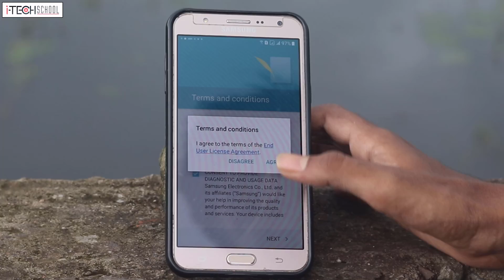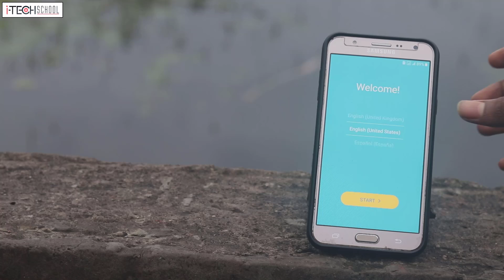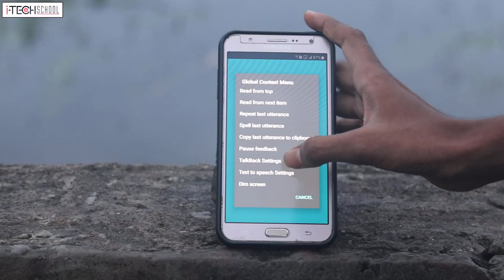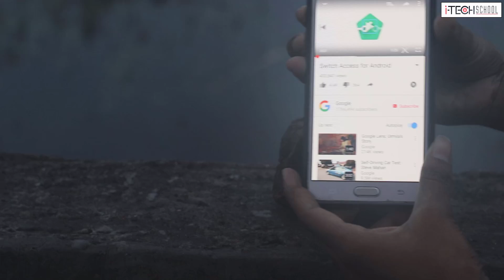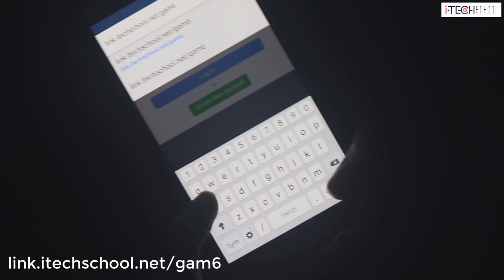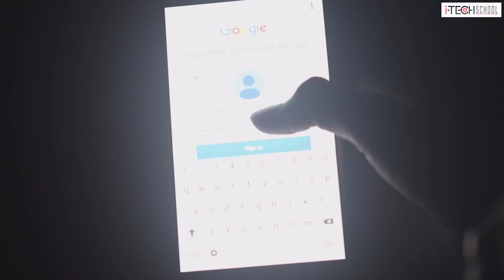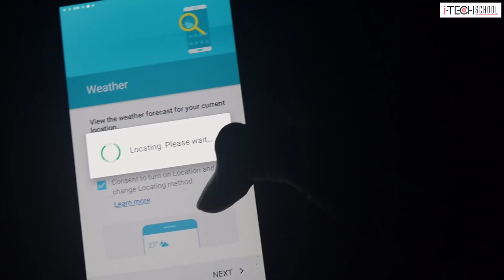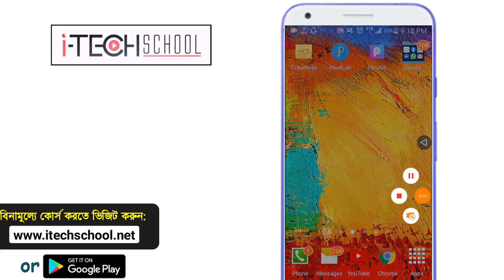Factory Reset দেয়ার পর "Verify your account" দেখায়? Google FRP Lock Bypass করার পদ্ধতি! -Without PC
অ্যাড্রেস বারে আপনি যে লিংকগুলো টাইপ করবেনঃ

This device was reset. To continue, sign in with a Google Account that was previously synced on this device. this device was reset to continue sign in with a google account huawei, this device was reset. to continue sign in with a google account bypass samsung, how to bypass google account verification, this device was reset to continue sign in with a google account lenovo, please sign in using one of the owners accounts for this device, please sign in one of the owners account, how to remove previously synced google account from android

About "iTecH School": iTecH School (আইটেক স্কুল) is online based technology school. It is founded by Hasanat Gazi at July 28,2017. People can learn many things based on Information and Technology. Many important tutorial in our daily life,android tips and tricks,computer tips and tricks,tech knowledge, amazing and mysterious facts about technology,daily Tech update are the main topics of iTecH School's Education. It helps people to make their life easier,build a great online career.